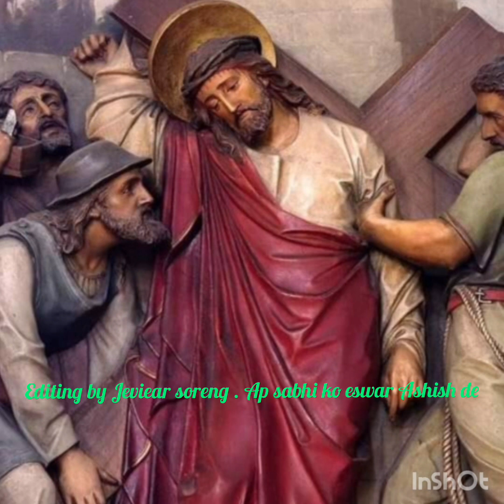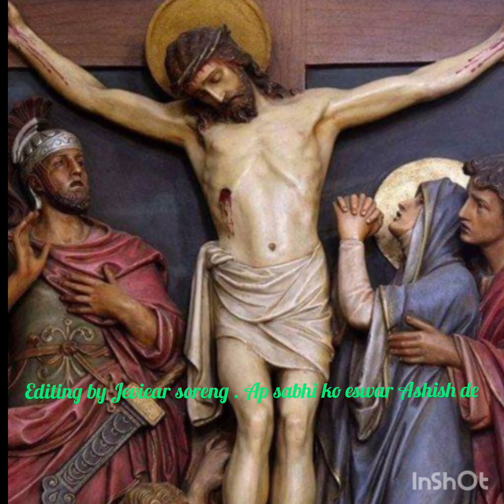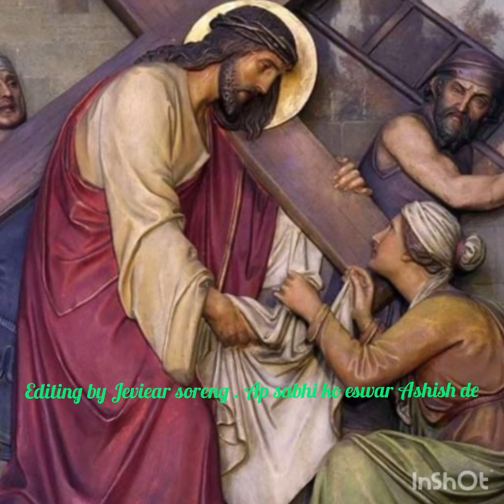krush ker maran se prabhu moke jewan dele nagpuri jesus song#